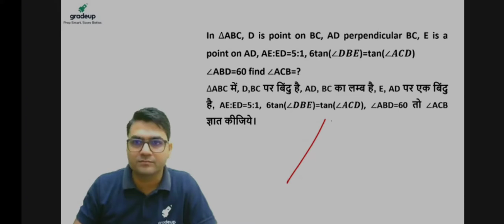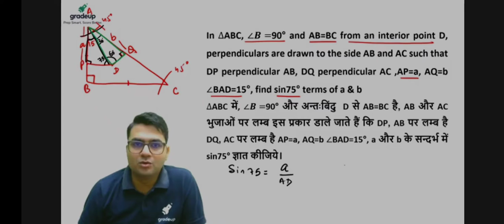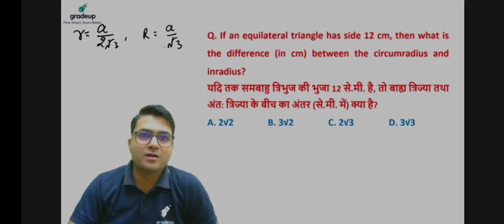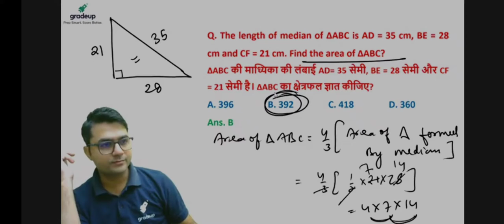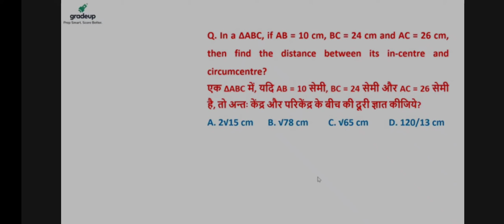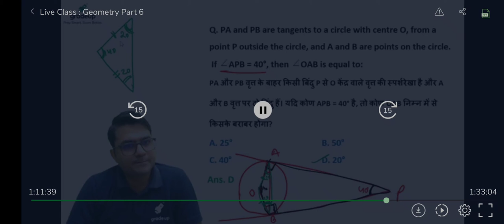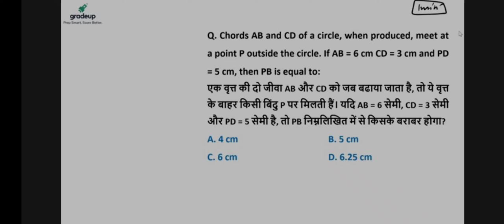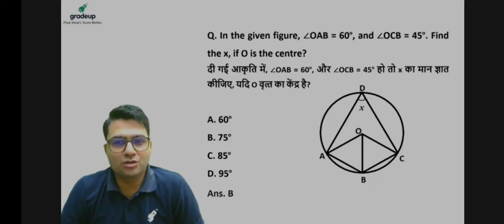Class- 6(B), Geometry Questions and answers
::::: QUESTION ANSWER:::::

36. 0:03
37. 5:11
38. 14:00
39.
40.
41.
42.
43. 15:00
44. 18:18
45. 20:16
46. 21:52
47. 27:12
48. 39:09
49. 32:39
50. 35:10
51. 38:53
53. 46:07
54. 50:12

                            END